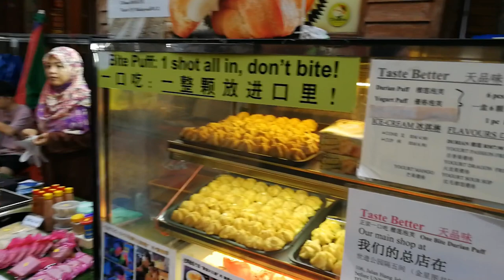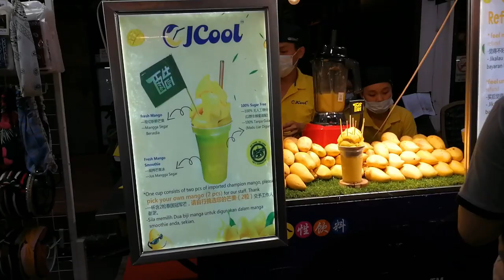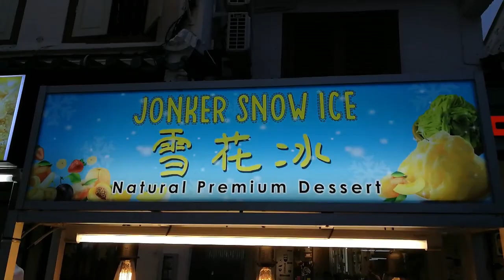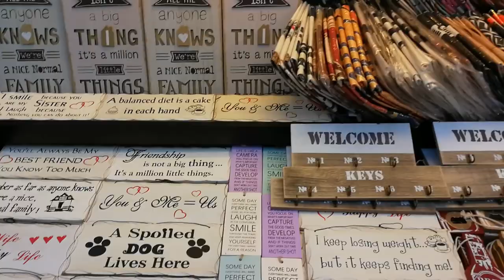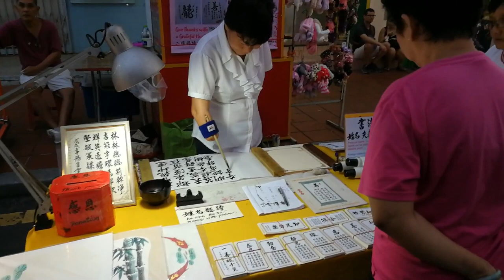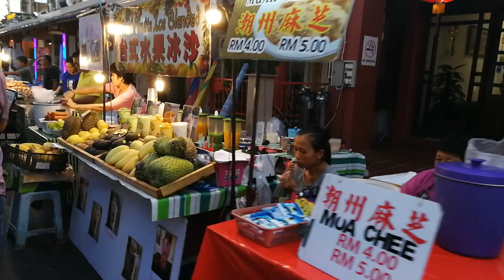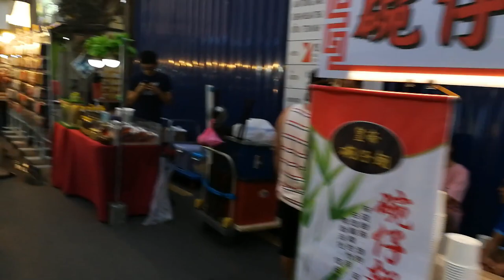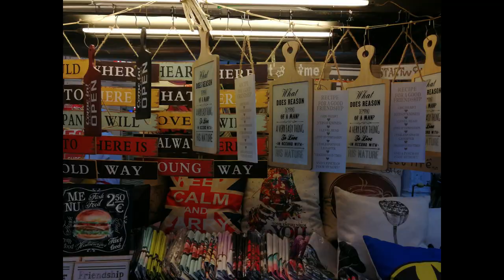Jonker Walk Night Market Walking Tour - Malacca, Malaysia